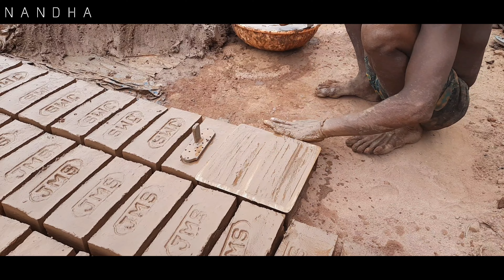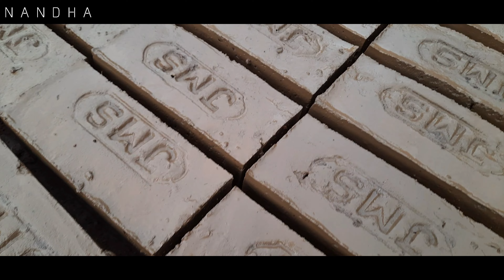செங்கல் இப்படி தான் தயாரிக்குராங்களா...? | Red Bricks Delivery Available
Video Sources by Pixabay